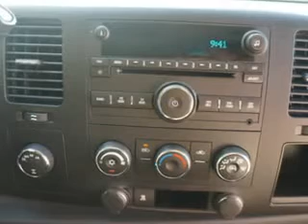GMC Sierra, Midway Chevrolet- Plainwell, MI 49080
GMC Sierra, Midway Chevrolet Midway Chevrolet knows you want more than just a car. you have a purpose for your vehicle. check out this Summit White 2009 GMC Sierra 1500, equipped with an 8 Cyl. engine and an automatic transmission with 56,595 miles. enjoy this utility truck with features like on steering wheel audio and cruise controls, onstar communication system, multifunction display, Tire Pressure Monitoring System, auto-dimming mirrors, tow hooks, tail gate protector, chrome bumpers, and much more. Get where you need to go, enjoy the drive, and have peace of mind in this 2009 GMC Sierra 1500. see us at Midway Chevrolet today!
miles-  56,595
vin- 3GTEK23339G224163

Midway Chevrolet
381 12th Street
Plainwell, Michigan 49080